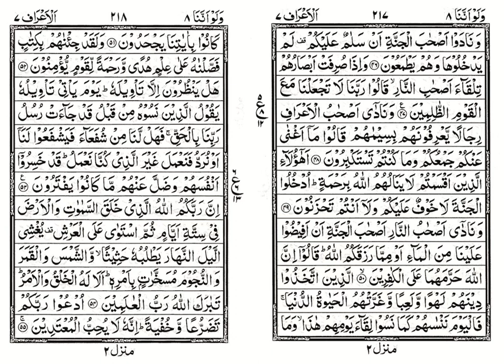Quran 0136 Suraha e Aaraaf R06 - Arabic To Urdu Audio Translation & Explanation